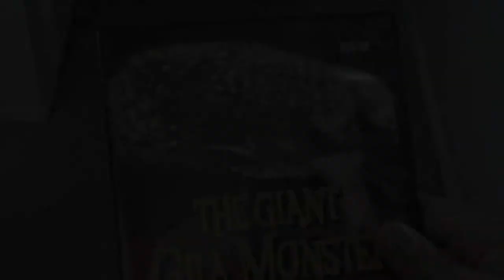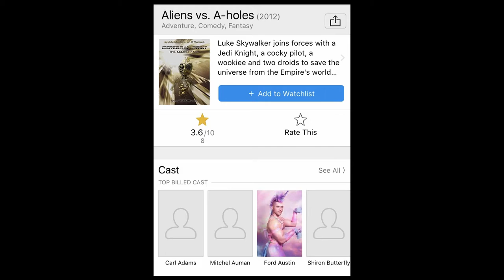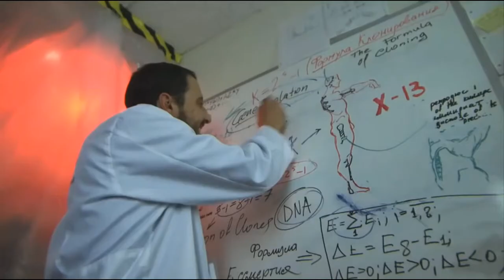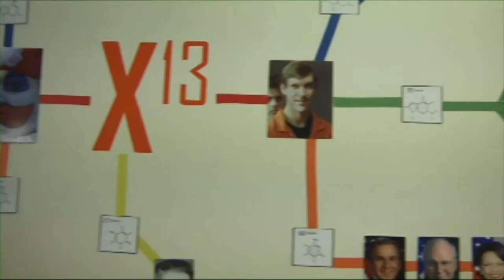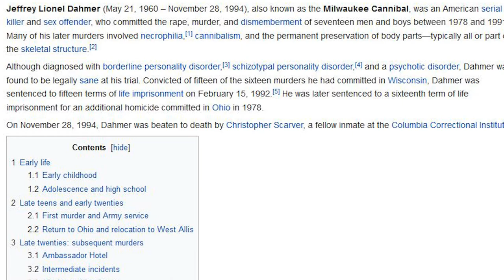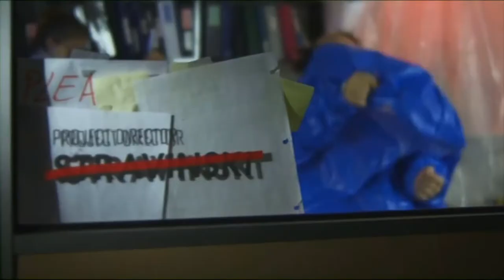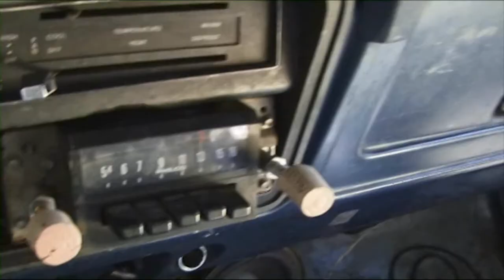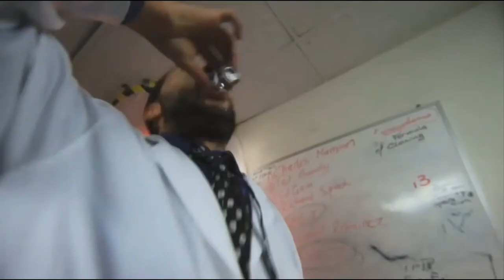Dahmer vs. Gacy - Matt's Fun Time Bad Movie Show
Oh, god. There's no coming back from this.